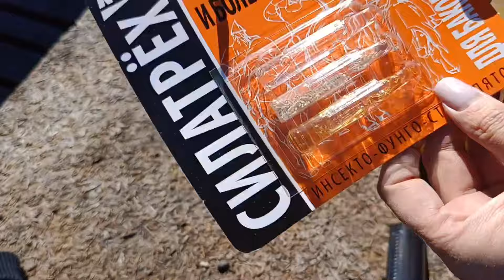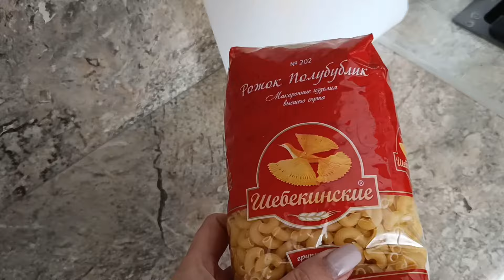🏡Дела на даче.🌺 Искусственные цветы. 🤔Ш или Щ?